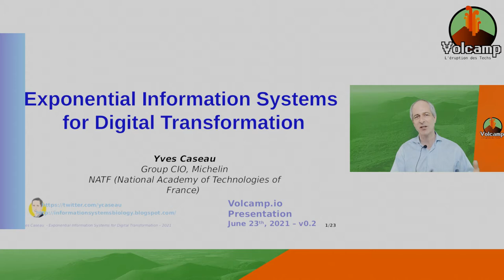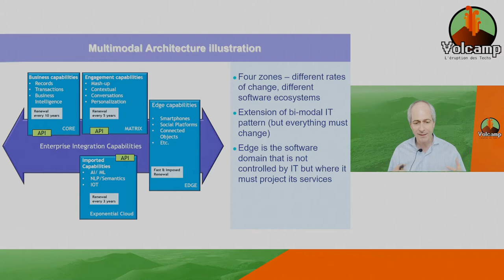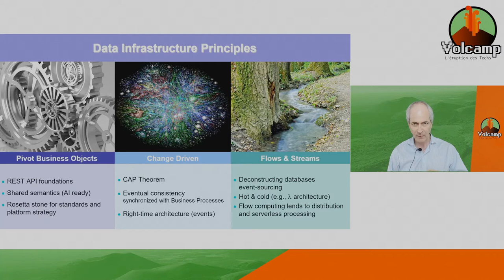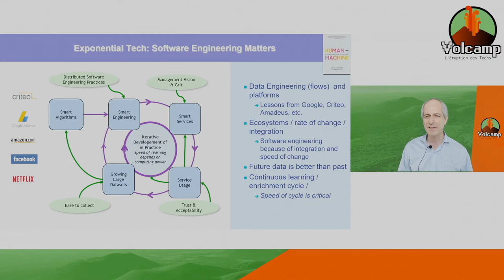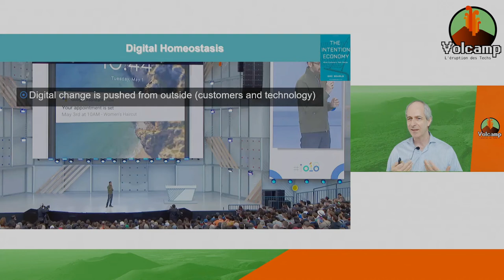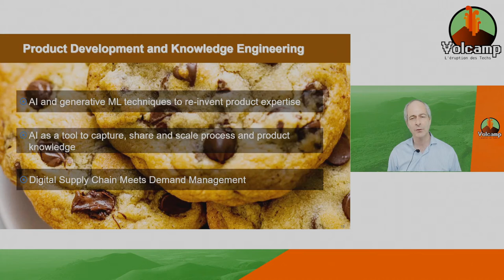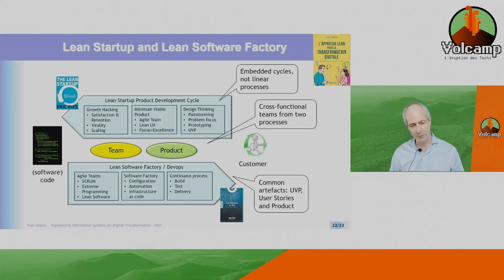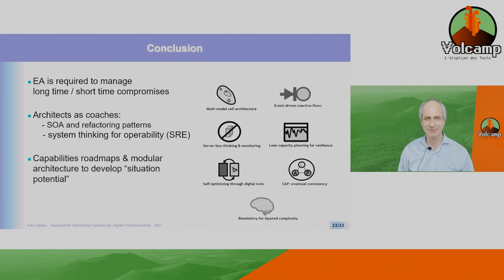Exponential Information Systems for Digital Transformation (Yves Caseau)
Volcamp 2021 - Day#1 - Exponential Information Systems for Digital Transformation

Keynote by Yves Caseau, Group Chief Information Officer at Michelin